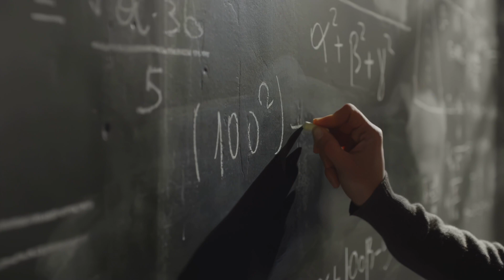Two Theories: IIT vs GWT in the Study of Consciousness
Integrated Information Theory (IIT) and Global Workspace Theory (GWT) offer distinct frameworks for understanding consciousness, each with its unique perspective and emphasis. Let's explore how these theories differ by revisiting our earlier analogies - IIT as a complex, interconnected city and GWT as a theater production.
Focus on Information Integration vs. Information Accessibility:
    * IIT emphasizes the degree of integration of information across different parts of the brain. It posits that consciousness arises from the ability of a system to integrate information in a complex, unified way. The interconnected city analogy highlights how different parts of the city (brain regions) interact and influence each other to create a cohesive experience.
    * GWT, on the other hand, focuses on the accessibility of information. It suggests that consciousness results from the brain's ability to broadcast information from a specific area (the "global workspace" or stage) to other areas (like broadcasting a play to the entire theater). This theory emphasizes how information becomes conscious through attention and working memory.
The Role of Networks and Their Function:
    * IIT views consciousness as a fundamental property that emerges from the intricate web of connections in the brain. This theory assesses how well information is integrated across these networks.
    * In GWT, the network's role is more about how specific information is selected and made available to the rest of the brain for processing. It's less about the intrinsic property of the network itself and more about the dynamics of information flow within it.
Quantitative Measurement:
    * IIT proposes a specific mathematical approach to measure the level of integrated information (denoted as Φ, phi), which is thought to correlate with the level of consciousness.
    * GWT doesn't provide a similar quantitative measure. Instead, it describes the process and conditions under which information enters consciousness.
Understanding Unconscious Processing:
    * IIT suggests that if a system lacks sufficient integration of information, it cannot be conscious. This theory implies a more black-and-white distinction between conscious and unconscious processing based on the level of integration.
    * GWT allows for a more nuanced understanding of unconscious processes. It acknowledges that much brain processing occurs outside of conscious awareness, yet these processes can influence and be influenced by the contents of the global workspace.
Metaphorical Representation:
    * The city analogy for IIT symbolizes the interconnectedness and integration of various city parts, reflecting how consciousness emerges from complex, integrated networks.
    * The theater production metaphor for GWT demonstrates how certain 'actors' (mental processes) are brought into the 'spotlight' of consciousness, emphasizing the selective nature of conscious awareness.
In essence, while IIT focuses on the depth and quality of interconnectedness within the brain's networks as the source of consciousness, GWT highlights the brain's ability to make information available across various areas, akin to a spotlight in a theater. Both theories provide valuable insights, but they approach the phenomenon of consciousness from different angles and with different emphases.
The Integrated Information Theory (IIT) of Consciousness and the Global Workspace Theory (GWT) offer distinct perspectives on the nature of consciousness. While GWT focuses on the global availability of information in the brain and the broadcast of conscious content to various cognitive processes, IIT emphasizes the phenomenological aspects of consciousness and the generation of integrated information within a specific brain region.

GWT, proposed by Bernard Baars, suggests that conscious cognitive content is globally available for diverse cognitive processes, with attention acting as a spotlight to bring unconscious activity into conscious awareness. It emphasizes the role of a functional hub, the global workspace, in integrating and broadcasting information to enable conscious awareness and adaptive behavior.

On the other hand, IIT, proposed by Giulio Tononi, focuses on the generation of integrated information and its association with consciousness. It suggests that consciousness is linked to the brain's capacity to integrate information and identifies a posterior cortical "hot zone" as being crucial for consciousness. This "hot zone" includes parts of the parietal, temporal, and occipital lobes and is associated with the generation of integrated information, which is central to the IIT.

In summary, while GWT emphasizes the global availability and broadcast of conscious content throughout the brain, IIT focuses on the generation of integrated information within specific brain regions and its association with the phenomenological aspects of consciousness.